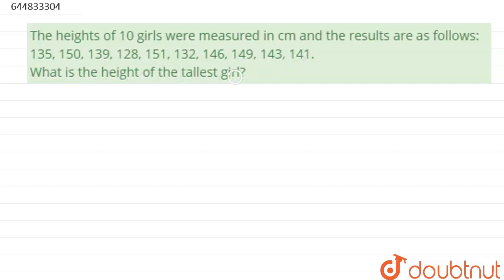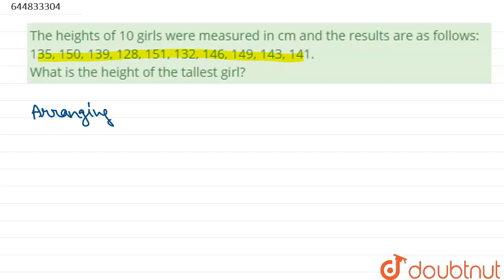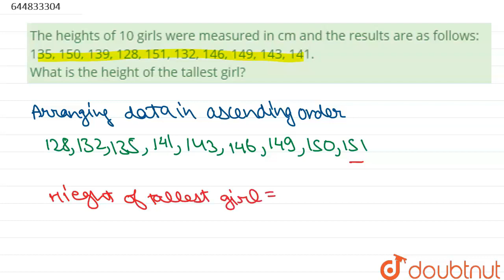The heights of 10 girls were measured in cm and the results are as | Class 7 Maths | Doubtnut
The heights of 10 girls were measured in cm and the results are as follows: 135, 150, 139, 128, 151, 132, 146, 149, 143, 141. What is the height of the tallest girl?

Online Class में Admission लेने के लिए यहाँ click करें :
👉 Class 7 | English Medium | Tuition Classes :

👉 Have Any Query? Ask Us.